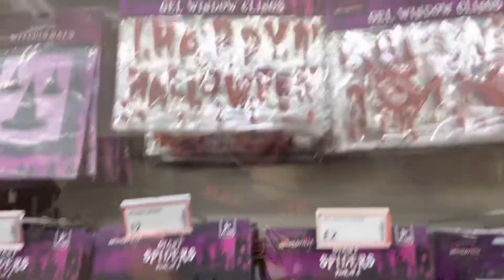HALLOWEEN ENDS REVIEW,SHOPPING,TRAIN,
🐦 My Twitter’s at @Benbenn14366571

Hope to see you in future videos!

Ben 🧍🏻